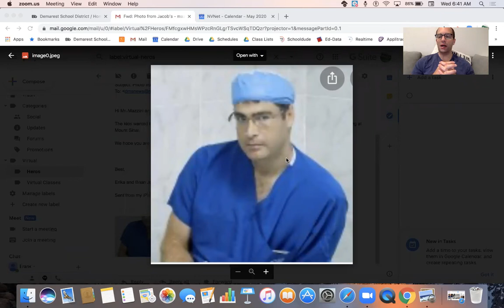5 20 20